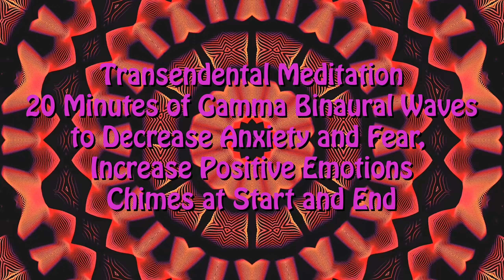Red Pink Mandala Transcendental Meditation TM Gamma Binaural Waves Anxiety Chimes Music Kaleidoscope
Red Pink Mandala/Kaleidoscope.
20 Minute Transcendental Meditation (TM)
With Gamma Binaural Waves for Anxiety and Depression.
Chime/Bell at beginning and End.

See my Meditation Collection for 10, 15 or 20 minute videos like this.
Also available in Alpha, Beta, Gamma, Theta and Delta Waves (see below).

The colorful, intricate patterns provided by the mandala symbol signify harmony, wholeness, and balance.

The outer circles of the mandala, in particular, symbolize the entire universe. Meanwhile, the squares inside of the symbol resemble different realities on Earth. Each layer symbolizes another level of existence. The mandala is an ideal symbol for you if you need a reminder that all of us are integrated. In other words, the mandala symbol reminds us that all of us are one whole being. And, like us and our universe, the mandala is very detailed, complex, but nonetheless beautiful.

Mandalas are quite symbolic. “Mandala” translates to “circle” in Sanskrit, which in turn, resembles the universe. The mandala also signifies the harmony and unification between your body, mind, and soul.

You can surround yourself with specific colors of the Mandala to help your journey.

Red: Power, strength

Orange: Intuition, change, creativity, awareness of the self

Yellow: Joy, laughter, wisdom

Green: Nature, physical balance

Blue: Meditation, peace, emotional balance

Purple: Spirituality

Pink: Romance, femininity

Black: Mysteriousness, individuality, deep cognition

In general, the mandala can help enlighten the mind and help us with the process of our healing.

The Transcendental Meditation (TM) tradition often recommends 20 minutes, twice daily. Interventions based on the Relaxation Response (Benson, 1975) also often recommend 20-minute.

1. Alpha Waves
Alpha waves are the most common brain waves that occur at the beginning of meditation as you try to go into a deeper state of mind. They are electromagnetic oscillations with a frequency range of 8-12 Hz.

Function: Alpha waves calm the nervous system. They lower blood pressure and heart rate. The waves lower the production of stress hormones and promote relaxation.

2. Beta Waves
Beta waves occur with a frequency range of 12-30 Hz. They become active when the brain is working on goal-oriented tasks, such as planning an event or pondering over an issue.

Function: Beta waves create awareness and improve concentration. They increase logical thinking and develop your conversational abilities.

3. Theta Waves
Theta waves are often associated with the ‘third eye’ as they help us tap into our wisdom, according to spiritual teachings. These become predominant when we do any task that is automatic like driving, washing clothes, shampooing hair, folding clothes, etc. They are also present in daydreaming and paranormal phenomenai  .

Function: Theta waves provide a positive mental state and encourage creativity. They improve your problem-solving skills and increase your memory. The waves improve your focus and keep you calm and balanced.

4. Gamma Waves
Gamma waves are associated with intense focus.

Function: Gamma waves decrease anxiety and fear and increase positive emotions. They reduce depressive feelings and symptoms.

5. Delta Waves
Delta waves are high amplitude brain waves with a frequency of 0-4 Hz. These brainwaves are associated with the deepest stages of sleep.

Video by Brigitte Payne from Pixabay

Sound by Pixabay